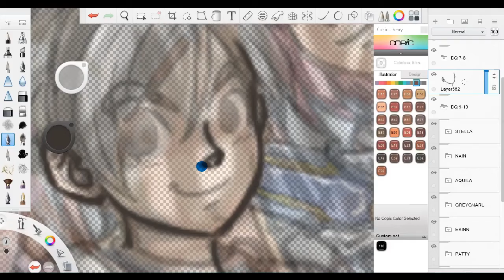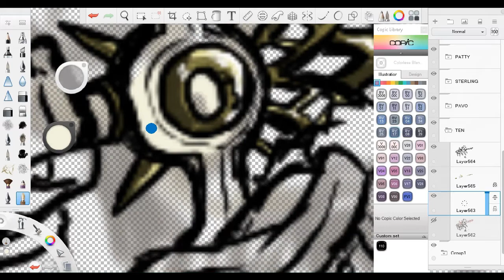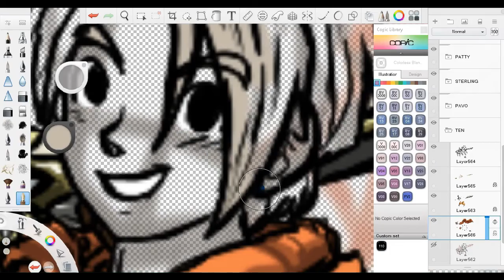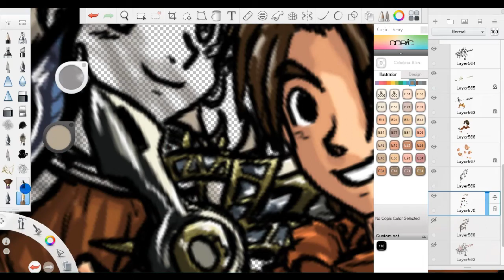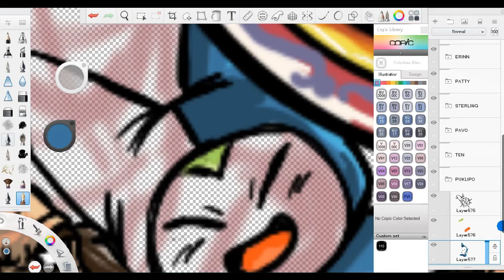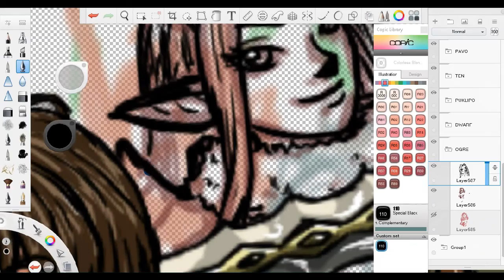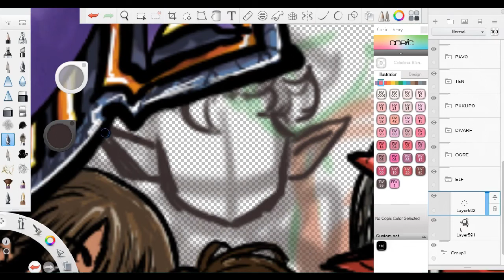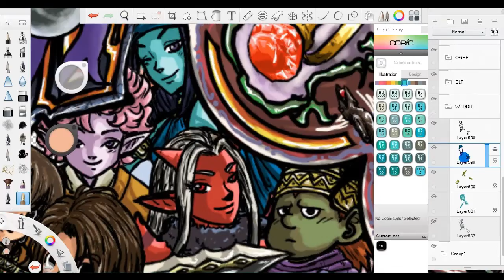DRAGON QUEST TIMELAPSE DRAWING PART 10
Still havent played this tho :(